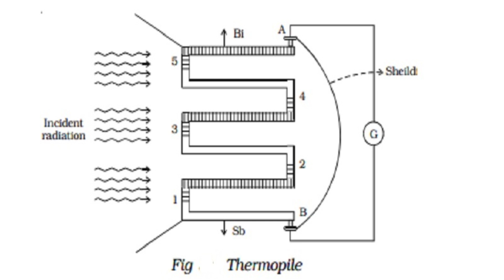ഇൻഫ്രാറെഡ് തെർമോമീറ്ററിനെ പറ്റി കൂടുതൽ അറിയാം | How IR Thermometer Works |Best IR Thermometer@949rs